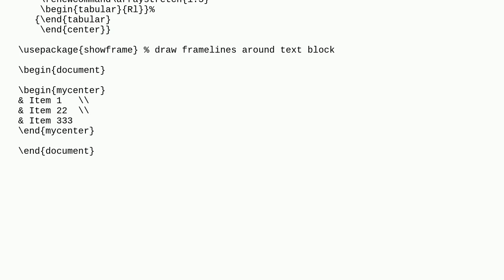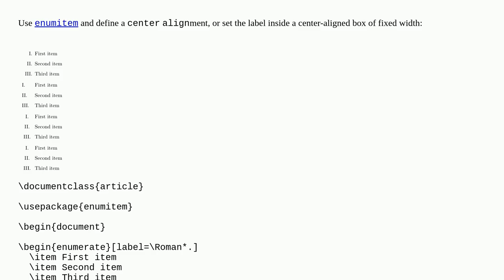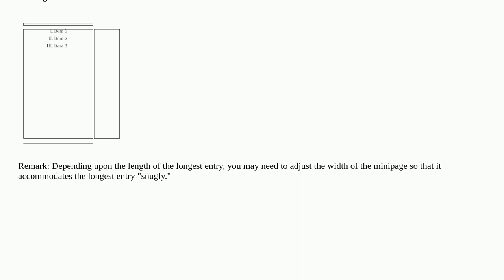How to Horizontally Center an Enumeration Display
A special thanks goes out to the community